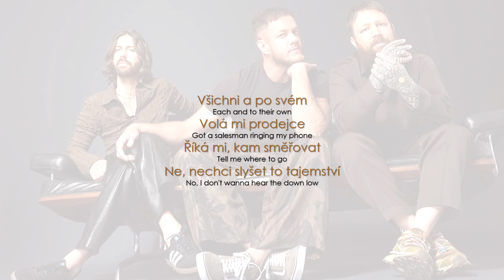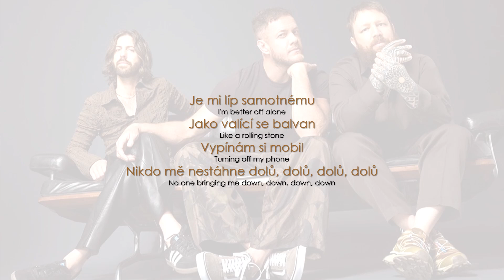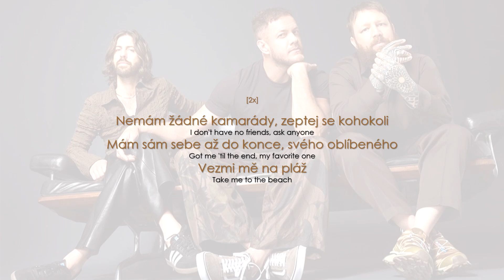Imagine Dragons – Take Me to the Beach (Lyrics / CZ překlad)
Imagine Dragons – Take Me to the Beach
Zajímavosti ⬇️⬇️⬇️

* people pleaser = člověk, který se chce zalíbit všem často na úkor sebe. Mají strach z odmítnutí, nebo že zklamou ostatní. Mají nízké sebevědomí, neumí nastavit zdravé hranice. Neříkají svůj názor, ale názor, který bude přijat okolím. Mohou tak každému říkat něco jiného.
* down-low = tajnost, diskrétnost, pod pokličkou, na tajnáka apod.

Album LOOM: 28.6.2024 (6. studiové album)